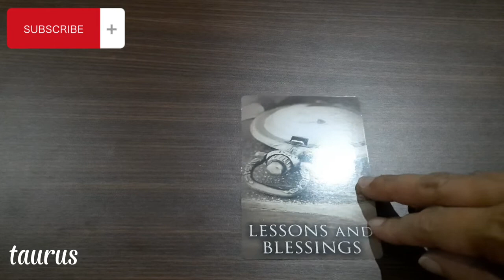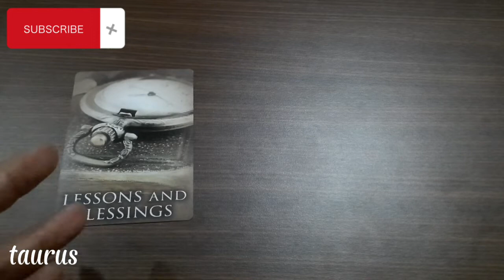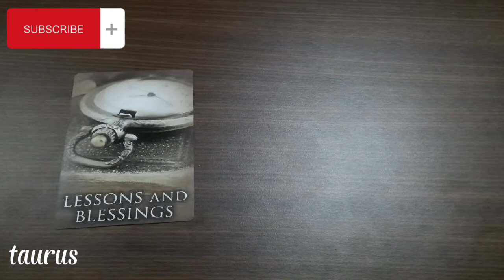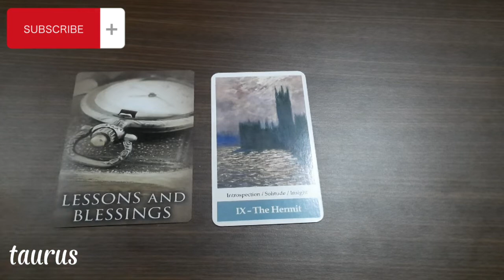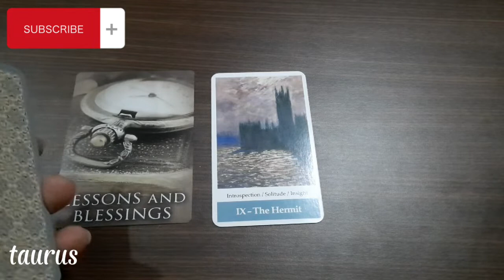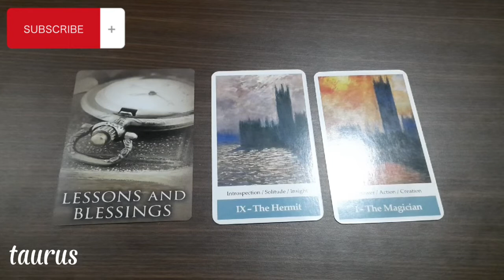TAURUS || MELEPAS KARMA MASA LALU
Terima kasih...luv...luv...